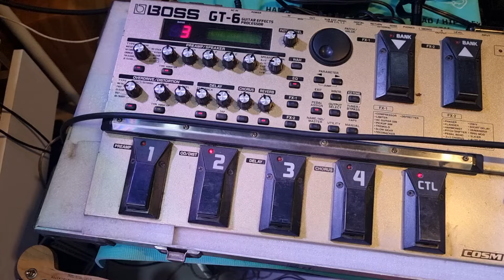BOSS GT-6 เกือบตกงานเพราะซาวด์กีตาร์ไม่ผ่าน! งาน set up คุณลูกค้า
💥เสียงบี้แห้งแหลมจม หมดปัญหาแน่นอน 💥
✅️ไม่ต้องเสียเวลานั่งปรับส่งมาลงไฟล์เสียงได้เลย เพียง 999-. จร้า JUMBOH GUITAR FIRE
✅️จะส่งมาลงหรือว่าจะซื้อไฟล์เสียงไปลงเองได้ครับ
✅️มีครบทุกยี่ห้อครับBOSS LINE6 ZOOM KEMPER AXE helix POD อื่นๆ เพียบ...
ร้านJBF ยินดีต้อนรับทุกท่านครับผม💥รับเซ็ตอัพเสียงเอฟเฟคทุกชนิด+กีต้ารด้วยจร้า💥BY JUMBOH GUITAR FIRE..
💥ไม่พอใจในเสียง ปรับเท่ารัยก็ไม่ได้ ส่งมาได้จร้า💥
💚รับเซ็ตอัพเสียงเอฟเฟคทุกรุ่น
💚อัพเดต Firmwareทุกรุ่น
💚มีไฟล์เสียงจำหน่ายทุกรุ่น
💚รับเซ็ตอัพกีต้าร
💚รับสอนกีต้าร(ในกลุ่มปิดFACEBOOK)
💚รับสอนการปรับเอฟเฟคทุกรุ่น(ในกลุ่มปิดFACEBOOK)
ตัวอย่างจ้า...
1.BOSS ME-80 อัพไฟล์ไม่ถึง 5 นาที เล่นได้เหมือนพี่โบ้เป๊ะ!
💖บริการ ซื้อขาย แลกเทิร์น พร้อมเซ็ตอัพกีต้าร&เอฟเฟค ...💖
💥💥 จะเซ็ตอัพกีต้ารเอฟเฟค ทักแชทได้เลยจร้า💥💥.
📍🎈แผนที่ร้าน🎈📍
Jumboh Guitar Fire
ร้านขายเครื่องดนตรีจัมโบ้กีต้าร์ไฟ
2.FB : Jumboh Komats Maisakul
3.FP : Jumboh Guitar Fire